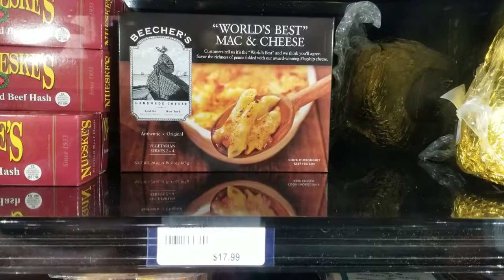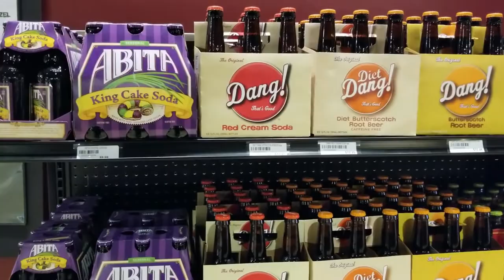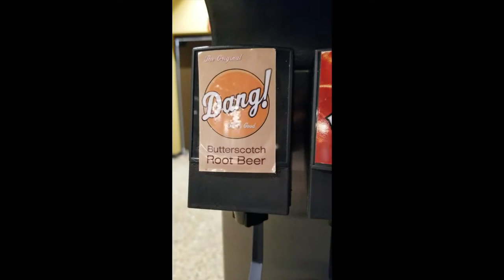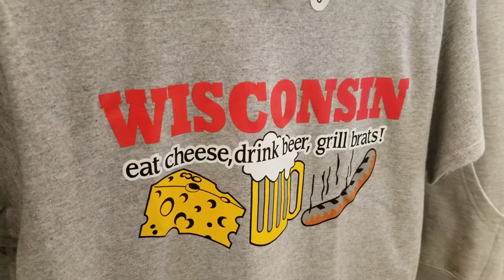On the Road: Mars Cheese Castle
We pay a visit to the land of cheese, beer, and brats at Mars Cheese Castle in Kenosha, Wisconsin.